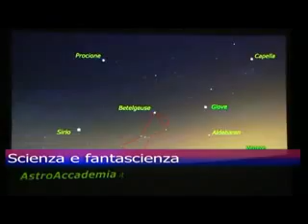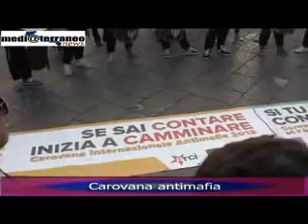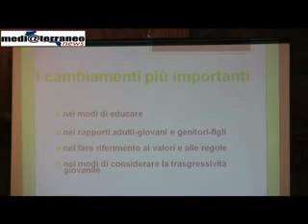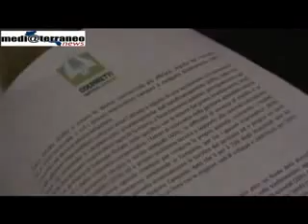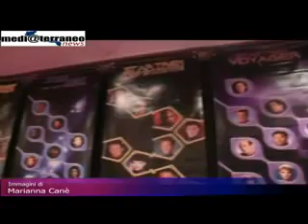Telegiornale Mediaterraneo News, edizione del 23 maggio 2013